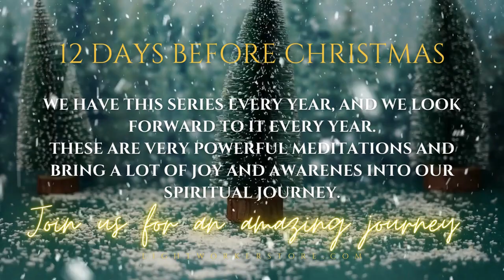12 Days Before Christmas Special